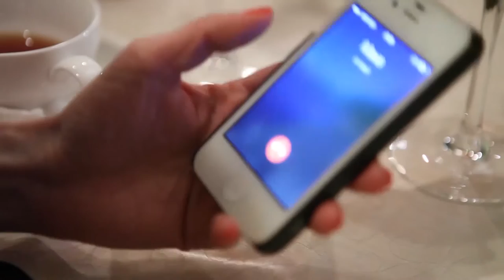Director Zueva.Showreel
ксения зуева
режиссерский шоурил